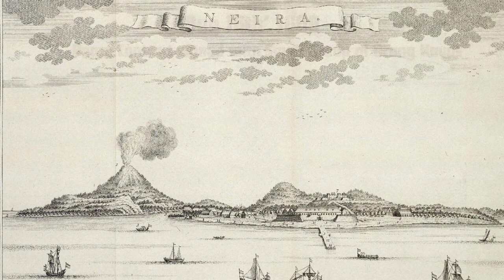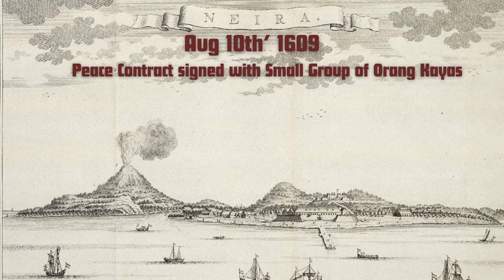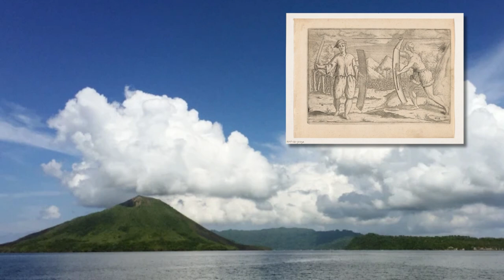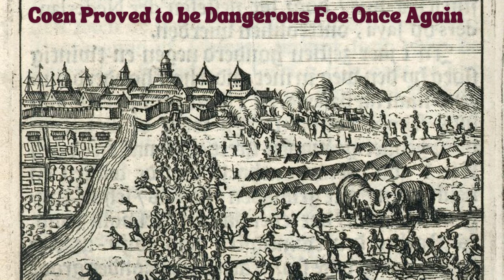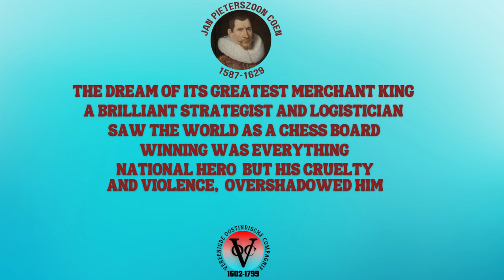JAN PIETERSZOON COEN | THE MERCHANT KING | THE DUTCH EMPIRE BUILDER | INFAMOUS FOR BANDA MASSACRE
Jan Pieterszoon Coen | The Merchant King|: THE DUTCH EMPIRE BUILDER: INFAMOUS FOR BANDA  MASSACRE & DEPOPULATION | MASSACRE OF AMBONIA

Jan Pieterszoon Coen, a Dutchman, played a pivotal role in shaping the destiny of empires and trade in the East Indies in the 17th century. His early life was characterized by his strict Calvinist upbringing and education, which instilled a strong work ethic and discipline in him.

The Dutch Republic, with its center in Amsterdam, dominated international trade in exotic spices, particularly from the Indonesian archipelago then it was known for spices like pepper, ginger, cinnamon, cloves, nutmeg, and mace, which were highly valued in Europe. The Portuguese initially controlled the spice trade in the region but were later challenged by the Dutch when Dutch merchants entered the spice trade, establishing their presence in the East Indies.

Coen played a significant role in establishing VOC's dominance by military and political means. He conquered Jakarta and secured Dutch control over the Banda Islands, known for nutmeg and mace. He envisioned a ruthless monopoly over spices and high prices worldwide.

Coen's ruthless tactics included the massacre of Bandanese Orang Kayas in 1609, where he ordered the execution of surrendered leaders. Under Coen's influence, the Massacre of Ambonia in 1623 involved the unjust execution of Englishmen and further strained Dutch-English relations.

The VOC's dominance in Europe and Asia, driven in part by Coen's vision, led to its status as the world's largest and most powerful multinational enterprise.

However, despite Coen's achievements, his ruthless tactics and legacy of violence tarnished his reputation and that of the VOC, which eventually went bankrupt in 1799. Coen's life and career were marked by ambition, ruthlessness, and a lasting impact on the spice trade and Dutch colonialism in the East Indies.

Coen's cruelty and the VOC's corporate culture overshadowed his contributions, and he became a controversial figure in history. The VOC's eventual bankruptcy in 1799 marked the decline of the Dutch Golden Age, as the cost of running the spiceries became unsustainable.

Despite his controversial legacy, Jan Pieterszoon Coen's strategic brilliance and ambition left an indelible mark on the history of colonialism, trade, and empire-building in the East Indies.

Further suggested readings:
1. Nathaniels Nutmeg, or, The True and Incredible Adventures of the Spice Trader who changed the course of history(Gills Milton)
2. Merchant Kings When Companies Ruled the World, 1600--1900 (Stephen R. Bown)
3. The Dutch Seaborne Empire 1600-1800 (Boxer, C.R. (Charles R. Boxer)
4. Dutch Ships in Tropical Waters The Development of the Dutch East India Company (VOC) Shipping Network in Asia 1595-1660... (Robert Parthesius)